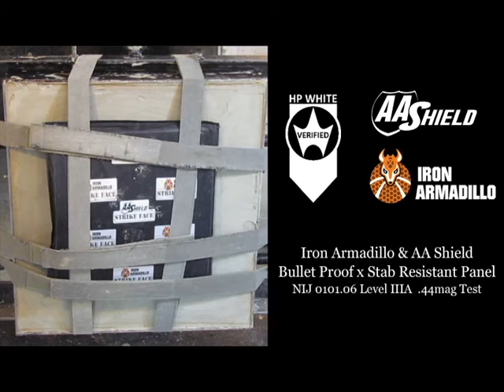Iron Armadillo & AA Shield Bullet Proof x Stab Resistant Panel NIJ IIIA .44mag test by Lab HP white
Iron Armadillo & AA Shield Bullet Proof + Stab Resistant Armor Panel Spikes tested by the USA HP White LAB under NIJ 01150.00  STD Level II. part 2

product standard :
NIJ 01150.00 STD level II
NIJ 0101.06 STD level IIIA

Standard NIJ 0115.00 Level II
Test Blade P1,S1, Spike,
Level 2 E1  33J ;
Level 2 E2  50 J ;
Level 2 E1  33 J -Angle 45;

DEFINITONS
Per NIJ-STD-0115.00, sample fails if E1 penetration more than 7mm or E2 penetration more than 20 mm.
Upper Drop Mass includes weight of 2 foam disks; low Drop Mass includes weight of test implement
D time base is distance between velocity sensors.
Standoff Distance is measured from blade tip to armor surface when drop mass is at 0 position.